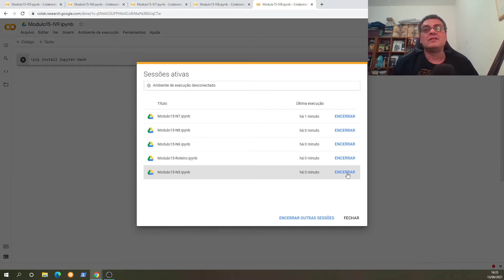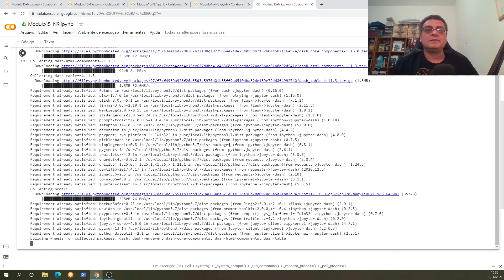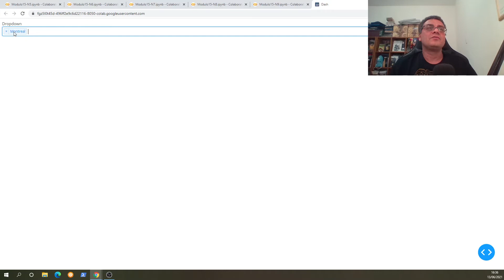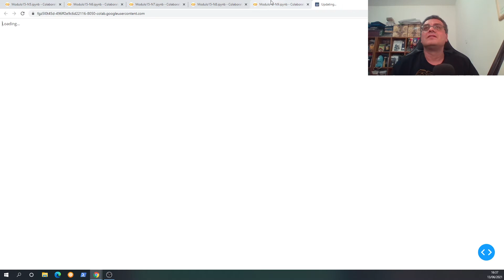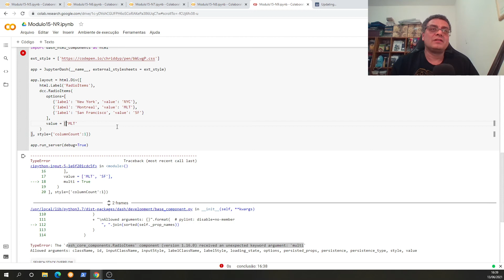Módulo 15 - Aula 09: RadioItems - Plotly / Dash